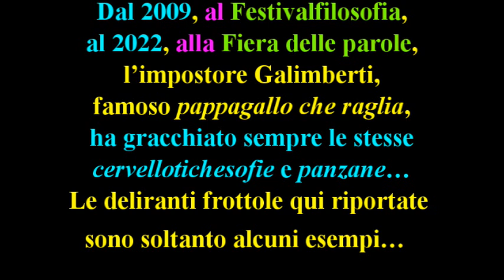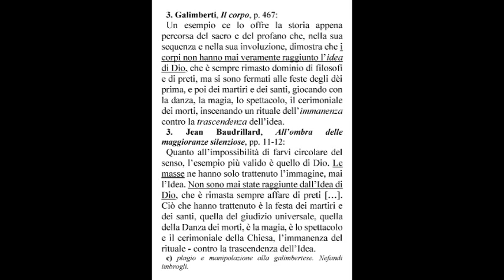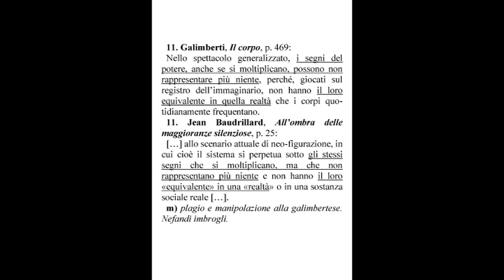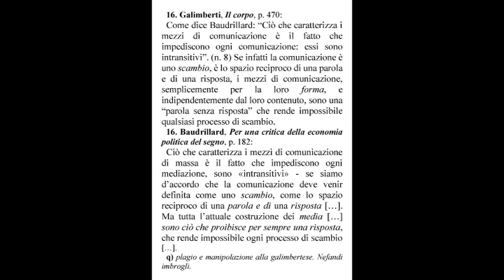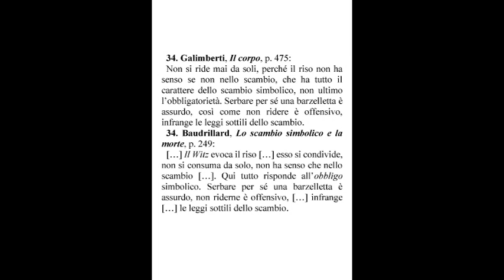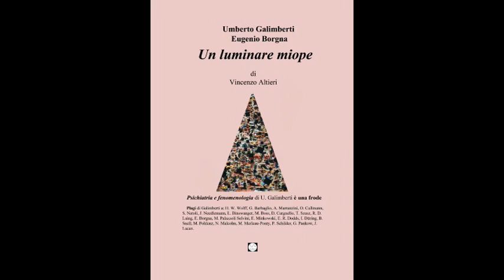Pappagallo che raglia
L’impostore Umberto Galimberti, sponsorizzato dalla sua amorale “struttura di parentela”, seguita a truffare la gente…  Dopo la pubblicazione di tutte le documentate rapine del filosofo mariuolo, la cui refurtiva ha usato per fabbricare il libro-frode: “Il corpo”, si alzerà il velario per iniziare a mettere in scena un po’ di “parenti” complici attivi e passivi del famoso ladrone…

Cap. 36. L’inerzia del corpo e la dispersione dei segni, de IL CORPO, il LADRONE GALIMBERTI l’ha fabbricato con RAPINE a: Jean Baudrillard e Marc Guillaume.
Si sta rendendo di pubblica lettura documenti di “rilevante interesse pubblico” che dimostrano che Il corpo di Galimberti è una frode filosofica… Per la dimostrazione dei plagi e delle altre manipolazioni, si è usata l’“Undicesima edizione (aggiornata) dell’«Universale Economica» – SAGGI ottobre 2002”.